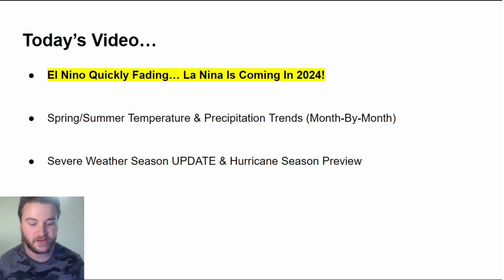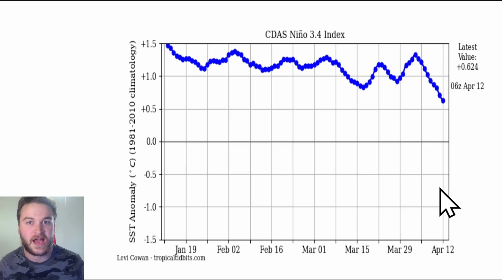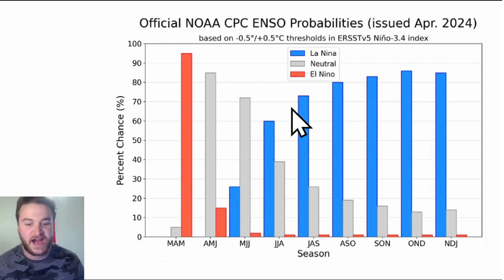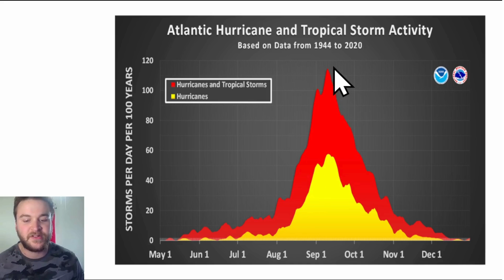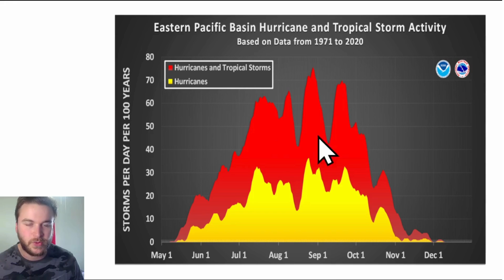A SUPER La Niña Coming In 2024!!!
El Nino is quickly fading, but La Nina continues to intensify as we go deeper in the year of 2024. I'll breakdown everything that YOU need to know about this La Nina in this video, including... monthly temperature & precipitation trends, the severe weather season update, and a preview of the 2024 hurricane season.

VIDEO CHAPTERS:
0:00 Overview
0:44 Strong La Nina Coming!
2:19 2024 Spring Outlook
4:23 2024 Summer Outlook
7:35 2024 Severe Weather Outlook
10:52 2024 Hurricane Season Outlook
14:21 Outro